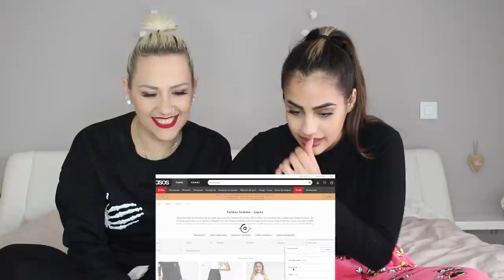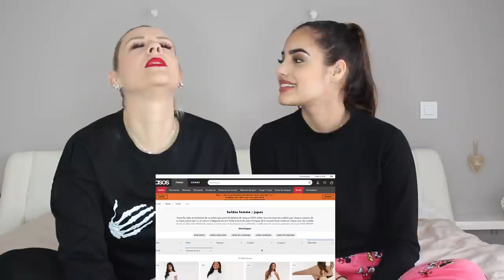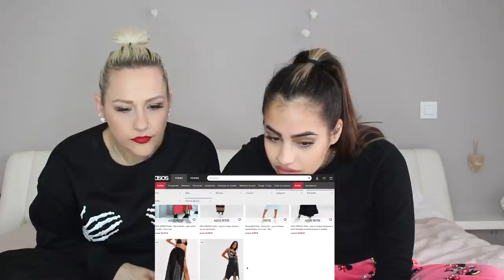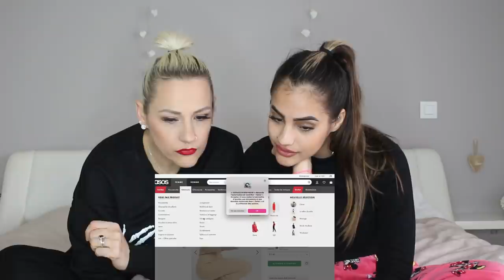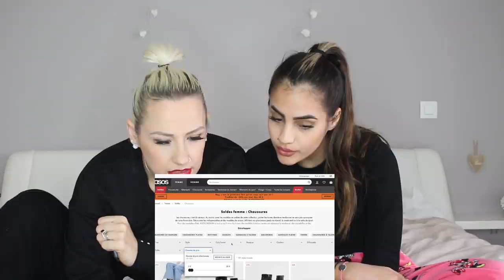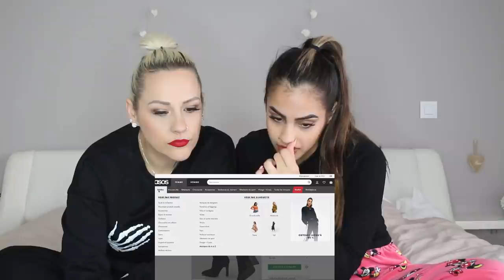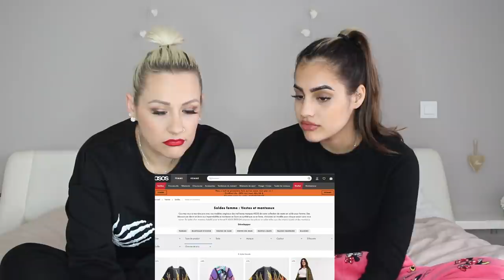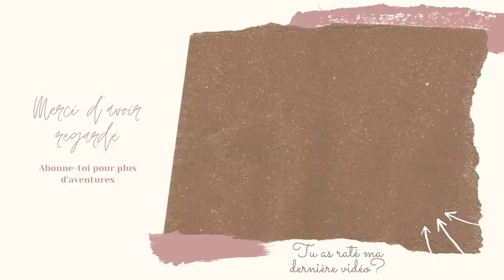SHOPPING À L’AVEUGLE, TYSSEN EST JALOUSE!! 😂